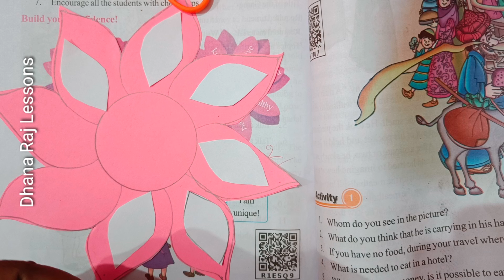Teaching Learning Meterial for 5th class, English,Unit-5,The Wondrous women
Teaching Learning Meterial for Primary classes English